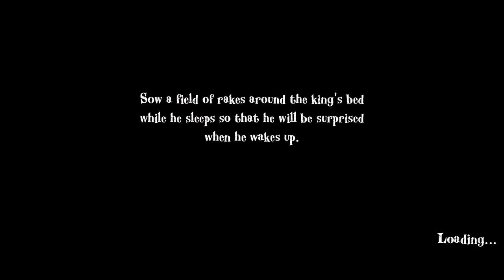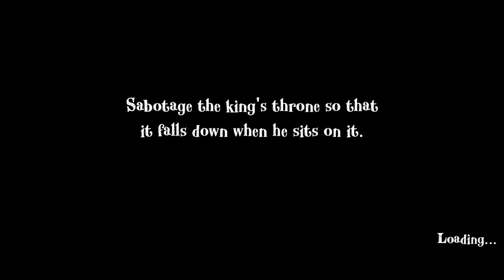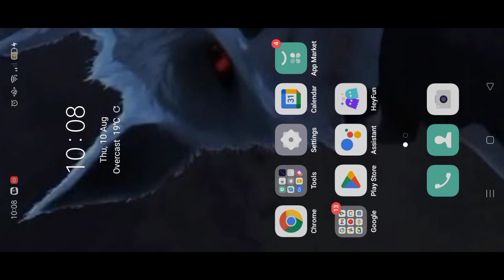Angry king Ep 3 wow the lag last ep getting so fast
I can't handle it so laggy I try my best